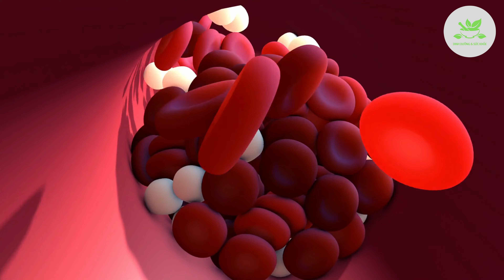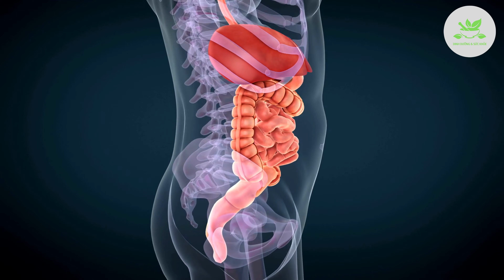Hạt macca và lợi ích tuyệt vời cho sức khỏe | Lợi ích của thực phẩm | Dinh Dưỡng & Sức Khỏe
🔔 Link mua Đông Trùng Hạ Thảo bán tự nhiên chính hãng.
Sử dụng với mục đích thương mại và đăng tải trên các nền tảng.
Hạt Macca, hay còn gọi là hạt Macadamia, có nguồn gốc từ Úc, và ngày nay, đã trở thành một nguyên liệu quý giá, không chỉ trong ẩm thực, mà còn trong việc cải thiện sức khỏe.
Với hương vị độc đáo và giá trị dinh dưỡng phong phú, loại hạt này mang lại nhiều lợi ích cho sức khỏe tổng thể.
Xuất Xứ và Đặc Điểm của Hạt Macca
Hạt Macca xuất xứ từ Úc và hiện đã lan rộng khắp thế giới, bao gồm cả Việt Nam. Được biết đến với hương vị béo ngậy đặc trưng, hạt Macca không chỉ là một loại thực phẩm ngon miệng, mà còn là nguồn cung cấp dinh dưỡng quý báu.
Hương Vị Tinh Tế và Giá Trị Dinh Dưỡng Độc Đáo .
Hạt Macca có hương vị bùi ngậy đặc trưng, tương tự như vị của bơ, mang đến trải nghiệm thú vị cho vị giác. Mỗi ounce, (28 gram), hạt Macca cung cấp 204 calo, 2 gam protein, 23 gam chất béo, 3 gam chất xơ và chỉ 1 gam đường. Hàm lượng dinh dưỡng này là nguồn cung cấp quý báu cho cơ thể.
Lợi Ích Tuyệt Vời Cho Sức Khỏe
1. Sức Khỏe Tim Mạch:
Hạt Macca, đóng vai trò quan trọng, trong việc kiểm soát mức cholesterol và lipoprotein mật độ thấp (LDL), từ đó giảm nguy cơ bệnh tim mạch. Axit béo không bão hòa đơn, (MUFA), kết hợp với các chất thực vật trong hạt Macca, hỗ trợ quá trình này, bằng cách cải thiện hệ thống lipid máu và giảm mức LDL.
2. Chất Chống Oxy Hóa:
Hạt Macca chứa nhiều chất chống oxy hóa mạnh mẽ, giúp bảo vệ tế bào khỏi tác động tiêu cực của gốc tự do. Chất chống oxy hóa này là "chiến binh" đắc lực, chống lại quá trình oxi hóa, giúp ngăn chặn nguy cơ các bệnh mãn tính như bệnh tim mạch, tiểu đường và Alzheimer.
3. Kiểm Soát Cân Nặng:
Mặc dù hàm lượng calo trong hạt Macca không ít, nhưng chúng vẫn có thể hỗ trợ quá trình giảm cân và duy trì cân nặng. Hạt Macca giàu chất xơ và protein, giúp giảm cơn đói, tạo cảm giác no, và duy trì sự cân bằng giữa năng lượng tiêu thụ và tiêu hao.
4. Hỗ Trợ Đường Ruột:
Chất xơ có trong hạt Macca, không chỉ làm tăng cảm giác no, mà còn giúp nuôi dưỡng vi khuẩn có lợi trong đường ruột. Kết quả là, axit béo chuỗi ngắn được sản xuất, giúp kiểm soát tình trạng viêm nhiễm, và ngăn ngừa các vấn đề liên quan đến hệ tiêu hóa.
5. Ngăn Ngừa Bệnh Tiểu Đường:
Hạt Macca giúp cải thiện chỉ số Hemoglobin A1c, và kiểm soát đường huyết, giảm nguy cơ mắc bệnh tiểu đường tuýp 2. Sự kết hợp của chất xơ, protein và các dưỡng chất trong hạt Macca, đóng vai trò quan trọng trong việc này.
6. Chống Ung Thư:
Hạt Macca chứa các hợp chất thực vật chống ung thư, như tocotrienols và flavonoid, giúp ngăn chặn và tiêu diệt tế bào ung thư. Điều này góp phần quan trọng, trong việc bảo vệ cơ thể khỏi nguy cơ ung thư.
7. Bảo Vệ Não Bộ:
Hợp chất tocotrienols trong hạt Macca, bảo vệ tế bào não khỏi tác động tiêu cực, giúp ngăn chặn sự phát triển của các bệnh liên quan đến não, như Parkinson và Alzheimer. Điều này thể hiện vai trò quan trọng của hạt Macca, trong duy trì sức khỏe não bộ.
8. Tăng Tuổi Thọ:
Thường xuyên tiêu thụ hạt Macca, liên quan đến khả năng giảm nguy cơ tử vong sớm và tăng tuổi thọ.
Hạt Macca không chỉ là một nguyên liệu ẩm thực hấp dẫn, mà còn là một kho tàng dinh dưỡng đa dạng, mang đến nhiều lợi ích cho sức khỏe. Từ việc hỗ trợ tim mạch, ngăn ngừa bệnh ung thư, kiểm soát cân nặng cho đến bảo vệ não bộ và tăng tuổi thọ, hạt Macca thực sự là một phần quan trọng, để duy trì lối sống lành mạnh và khỏe mạnh.

👉 XEM THÊM:
Những điều nên tránh khi dùng thuốc
Những điều nên tránh khi ngủ
Những điều cần lưu ý khi mặc và đội
Những điều nên tránh trong cuộc sống hằng ngày.
DINH DƯỠNG CHỮA BỆNH - TRÁI CÂY
DINH DƯỠNG CHỮA BỆNH - RAU CỦ